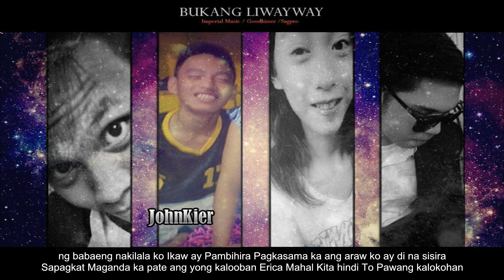Bukang Liwaway - Goldenwun Ng Sagpro,JohnKier,Edcel (Imperial Music) Ft T-ice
Bukang Liwayway
Recorded @ LAFAMILIA RECORDZ arr. Blair Mabagsik
Artist
Goldenwun Ng Sagpro
Johnkier
 Edcel
T-ice
Imperial Music / Good Kisser / Sagpro
Instrumental By DiesBeats
Video ,Ghappics Editor : Goldenwun Creation

Shout Out
LAFAMILIA RECORDZ
DIGA FAM ENTERTAINMENT
DYOSA NG TUGMA
IMPERIAL MUSIC
IMPERIAL GODDESS
GOOD KISSER
MENDOZA TOWN
HOOP HOOP
EVANGELISTA PRIDE
DARK SIDE RECORDZ
MONTERIAL PRODUTION